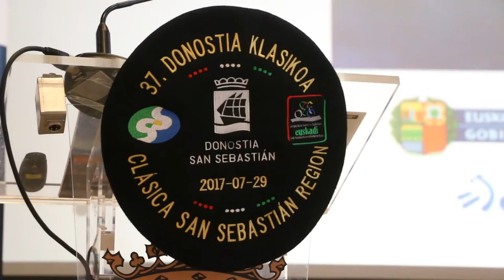Donostiako klasikoaren aurkezpena